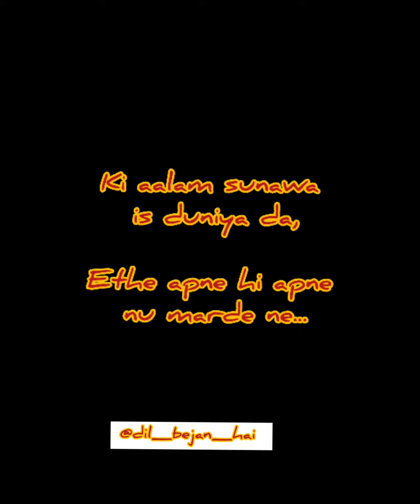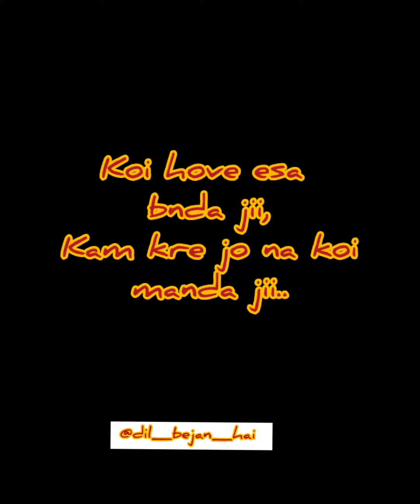Ki aalam. Sunawa // की आलम सुनावा। sadstatus। Shayari status। dil_bejan_hai